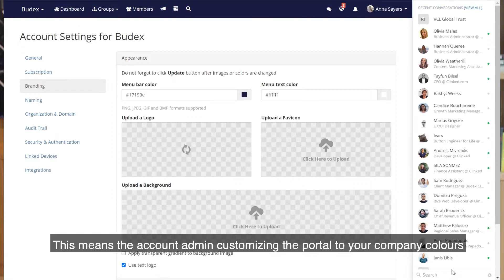Let's Take A Tour Of Clinked!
Check out this video to get a quick run down of our Clinked client portal features. For anyone new to Clinked it will help you learn about the key tools that make up the portal and how to use them.

Haven't heard of Clinked yet? Check us out:

⭐️ Off the shelf white label client portal 1 person can set up in 20 minutes